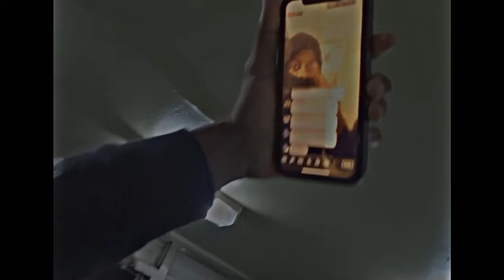Izzy Loc - "Sticky Situations" (Official Music Video)